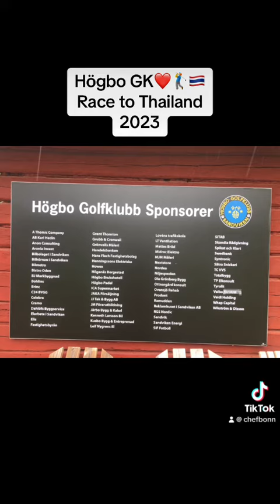Högb GK❤️Race to Thailand 2023